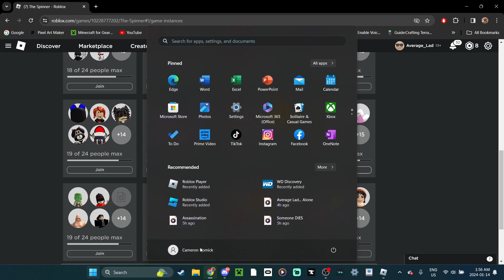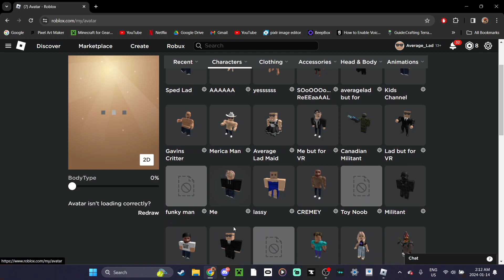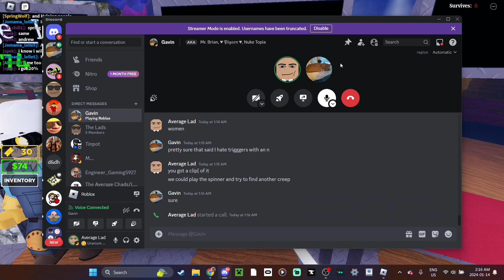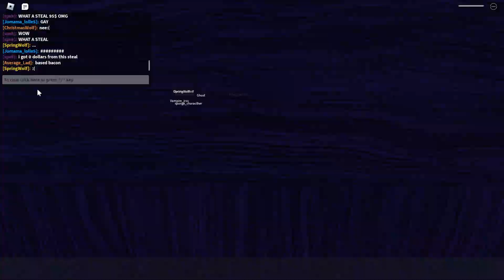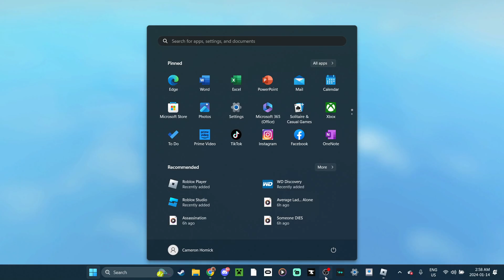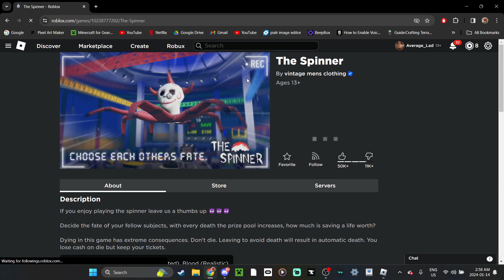The Spinner cause IDK I decided to record it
also sub to @Nurve-Man because he is in almost every one of my videos